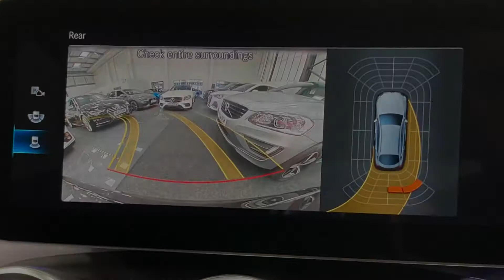Mercedes-Benz GLC220d AMG Line G-Tronic+ 4Matic 2.0 194ps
AMT specialist cars are delighted to bring to market this 2019 (69 Reg) Mercedes-Benz GLC220d AMG Line Coupe G-Tronic+ 4Matic 2.0 194ps. This vehicle comes finished in Obsidian Black Metallic paintwork with Black Artico Leather upholstery. Having covered only 24,958 Miles this car is in fantastic condition as you can see from the photos. This Mercedes-Benz has all the specification you need and more including: 19"AMG 5 twin spoke alloy wheels painted in tremolite grey with high sheen finish and tire fit, Rear parking camera with 360-degree parking aid sensors, 10.25" touchscreen infotainment system, Heated front seats, MBUX Satellite navigation, Keyless start/stop technology, Multifunctional Leather steering wheel, Mercedes DYNAMIC SELECT with choice of driving modes, Dual zone climate control with air conditioning, Cruise control and speed limiter, Bluetooth interface, Climate control, And much more call the sales team ask for James, Rob, Chris or Gerry to discuss in more detail on 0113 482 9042. Here at AMT we offer competitive finance packages, Autoglym Lifeshine, Smart insurance and tracker installation. For more information on the services we offer or about our vehicles for sale or to request a personalised video. This Mercedes-Benz comes with manufactures warranty to give this vehicles new keeper full peace of mind. Due to Covid-19, please note that we are operating by appointment only. Our opening hours are: Monday: 9am - 6pm Tuesday: 9am - 6pm Wednesday: 9am - 6pm Thursday: 9am - 6pm Friday: 9am - 6pm Saturday: 9am - 5pm Sunday: Closed Following Government health guidelines, please arrive at your appointment wearing a face mask as this is now mandatory. Without a face mask we will be unable to carry out your appointment. To ensure we operate as safely as possible, we are currently unable to offer test drives. However, our cars are fully sanitised and available for viewing as normal. Black, £36,895